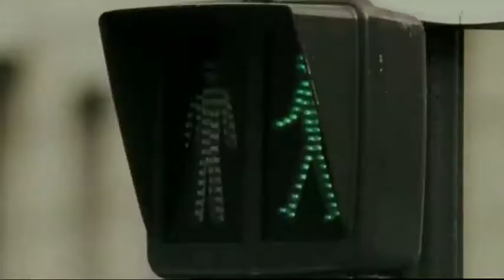ŞTERGE-O, DACĂ POŢI !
Atunci când, din întâmplare sunt martorii asasinării unui traficant de droguri într-o parcare subterană, Jerome şi Benjamin, adolescenţi din suburbii, au nevoie de întreaga lor înţelepciune - dar mai ales de abilităţile lor considerabile de skateboarding - pentru a scăpa de făptaşii crimei şi a comunica autorităţilor ceea ce au văzut. Dar la sediul poliţiei află spre disperarea lor că de fapt criminalii sunt poliţişti corupţi. Scăpând din nou cu ajutorul plăcilor lor de încredere cei doi tineri evită cu pricepere a fi prinşi de către o armată de maşini de poliţie, motociclete sau role într-o urmărire fără suflare de-a lungul Parisului, incluzând Arcul de Triumf, cheiurile Senei şi acoperişurile periculoase. Prietenul lor Dany, unchiul lor Papy şi un ofiţer de poliţie cu autoritate încearcă să sară în ajutorul băieţilor înainte ca Lucas, şeful traficanţilor de droguri, să ajungă la ei primul.